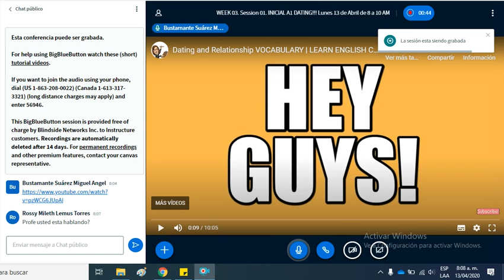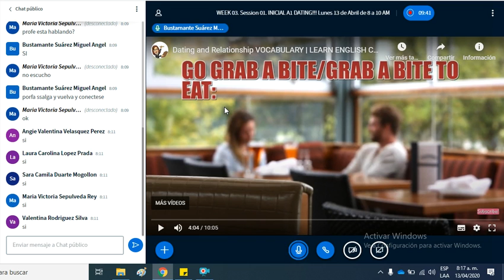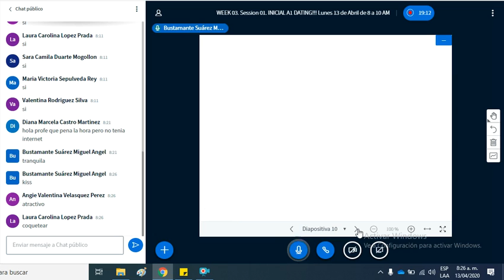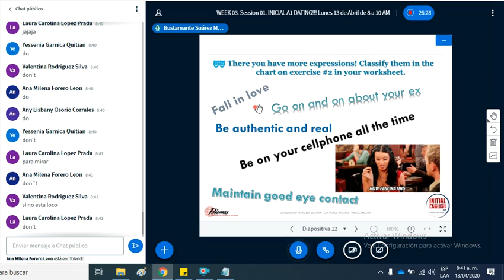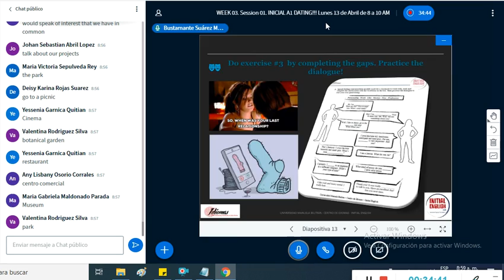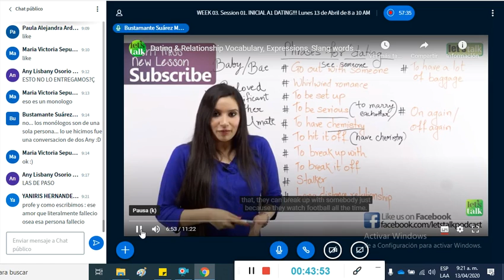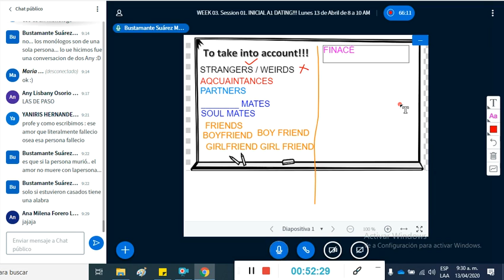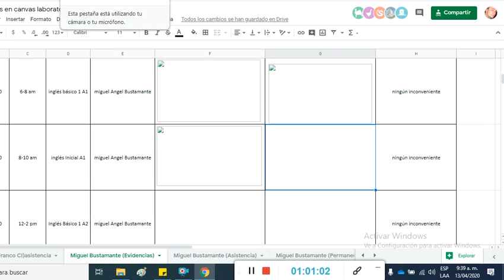VIDEO CLASE INICIAL A1 130420 8-10 AM